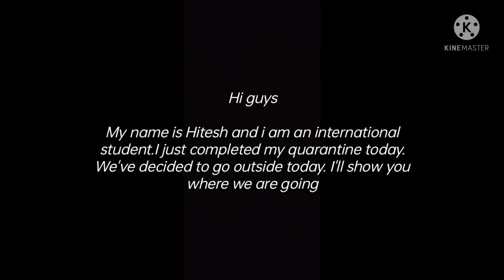We went to Shorncliffe Pier after I completed my quarantine.😅